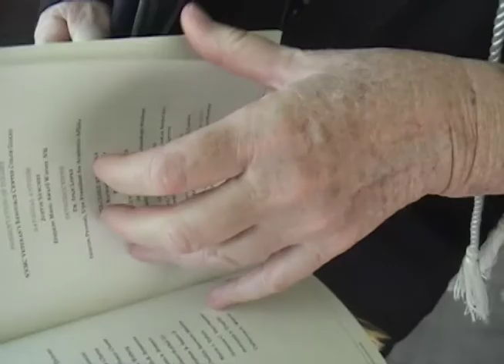suma cum laude barbara